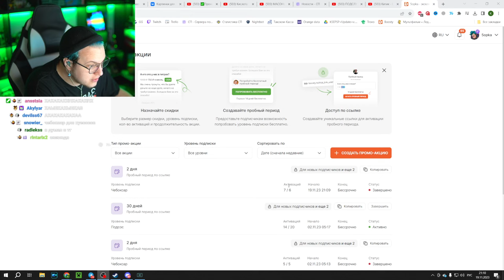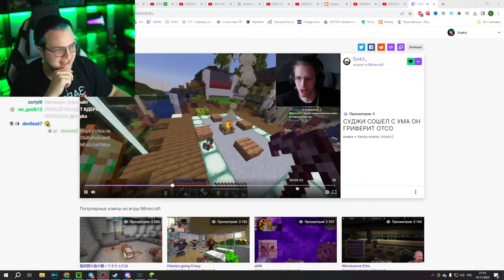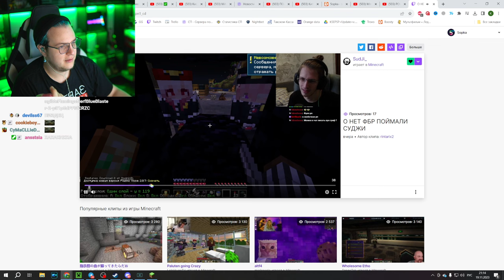5opka Сказал Запретку на Твиче (Нарезка стрима ФУГА TV)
5opka Сказал Запретку на Твиче (Нарезка стрима ФУГА TV)